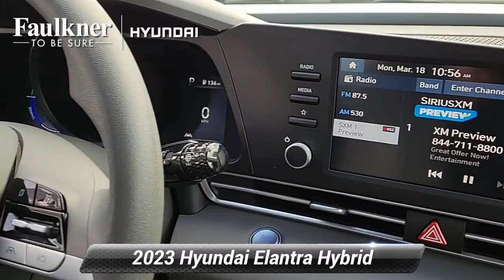Certified 2023 Hyundai Elantra Hybrid Blue, Philadelphia, PA PU087778